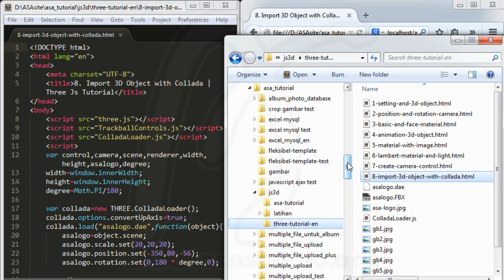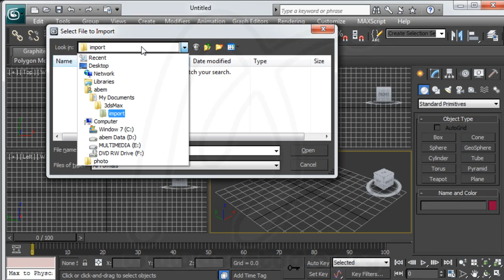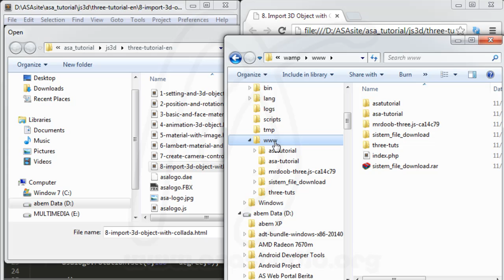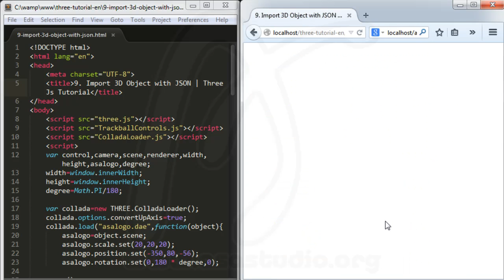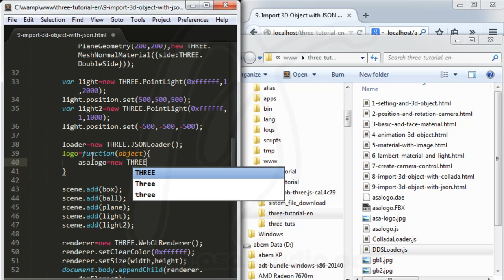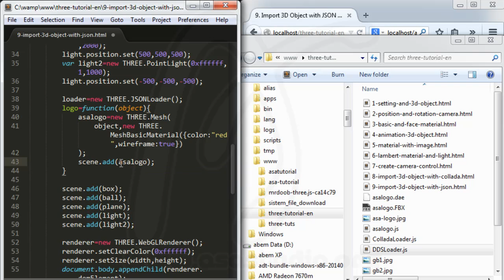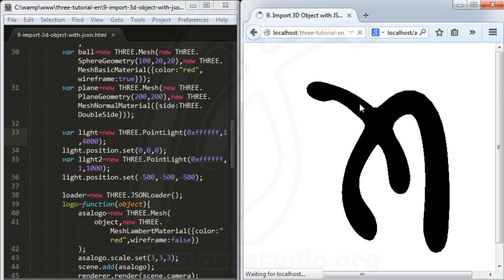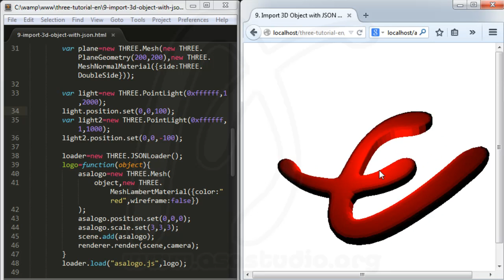3D Object With Three Js, 10, Import 3D Object with JSON, Javascript Tutorial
The next few days, I'll make a tutorial about Three.js.

Three.js can make a lot of three-dimensional objects as we see in 3d software in general. The surplus, using Three.js, we can display it in a web browser. What are the steps?

After that, please follow the steps set project that I show in the video .

I hope this tutorial is useful for you.